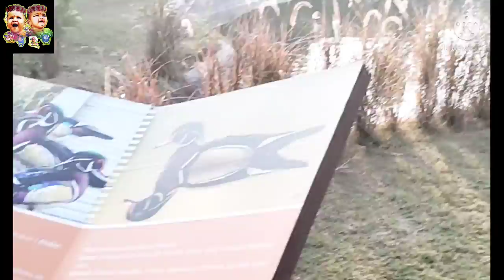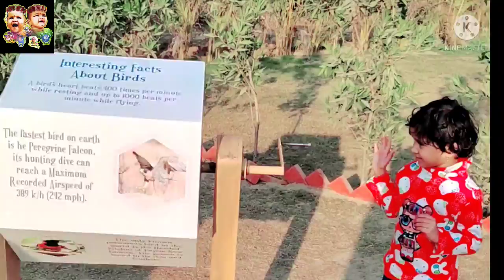Birds Park the most beautiful from Chandigarh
First Lady to inaugurate Bird Park near Sukhna Lake, Chandigarh, today

Get yourself clicked with exotic birds at the park for Rs100 from tomorrow

Debendra Dalai with a bird.

Savita Kovind, wife of President Ram Nath Kovind, would inaugurate the much-awaited Bird Park at Nagar Van (city forest) near Sukhna Lake here tomorrow. After the inauguration, the aviary will be opened for the general public from Wednesday onwards, said Dalai.

Set up on over four acres by the UT Forest and Wildlife Department, the Bird Park in the initial phase will house nearly 550 exotic birds of 48 species. The aviary would have separate enclosures for aquatic and terrestrial birds. The height of the enclosures had been designed keeping in mind the flight of the birds, he said, adding that apart from free flight, the birds would be provided with the best possible natural habitat for nesting and breeding.

A committee constituted for the project conducted a study about the habitat, flora and water quality of the area before selecting the birds for the aviary, he said.

He said the aviary had been developed on the lines of Jurong Bird Park in Singapore. Spread over 100 hectares in and around the Sukhna Lake Reserved Forest area, Nagar Van has facilities such as walkways, jogging trails, nature trails, shallow water bodies and sheds for visitors.

550 exotic birds of 48 species

Set up on over four acres by the UT Forest and Wildlife Department, the Bird Park in the initial phase will house nearly 550 exotic birds of 48 species.

How much you have to pay

Rs 30 Children in age group of 5-12 years
Rs 50 Above 12 years of age
Rs 100 Clicking pictures with bird

create by *P S Chavan* ( bird loves)